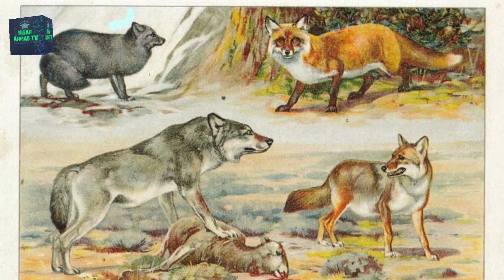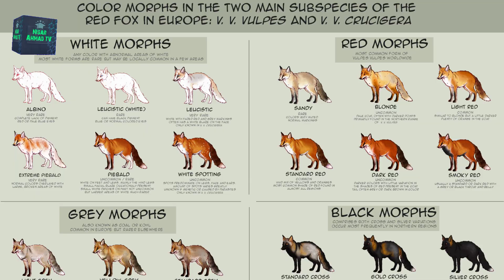Wild Foxes of Pakistan | Red Fox, Bengal Fox, Ruppell's Fox, Blandford's Fox | Wildlife of Pakistan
Vulpes is a genus of the sub-family Caninae. The members of this genus are colloquially referred to as true foxes. The word "fox" occurs in the common names of species. True foxes are distinguished from members of the genus Canis, such as domesticated dogs, wolves, jackals and coyotes, by their smaller size (5–11 kg), longer, bushier tail, and flatter skull. They have black, triangular markings between their eyes and nose, and the tip of their tail is often a different color from the rest of their pelt. The typical lifespan for this genus is between two and four years, but can reach up to a decade.

There are 4 species of true foxes found in Pakistan

1. Red Fox - Vulpes vulpes
including subspecies:
     a. Kashmir Hill Fox - Vulpes vulpes griffithii
     b. Tibetan Red Fox - Vulpes vulpes montana
      c. White-footed Fox - Vulpes vulpes pusilla
2. Bengal Fox - Vulpes bengalensis
3. Ruppell's Fox or Ruppell's Sand Fox - Vulpes rueppellii
4. Blandford's Fox or King Fox - Vulpes cana

A documentary about Mammals of Pakistan presented by Nisar Ahmad TV